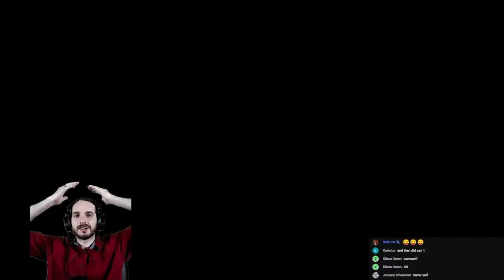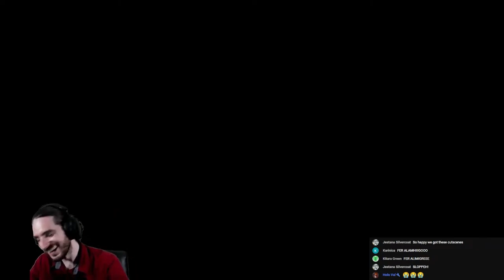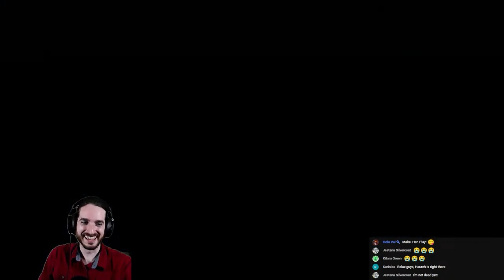Ally's Around the Realm - FFXIV Endwalker MSQ - Stream Highlight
Friends and ally's from around Eorzea hear Alphinaud's call and offer to aid the Scions and the reclusive Sharlyans. While unknown yet if they will be able to help, it's good to have the support of so many from across our many adventures.

This clip is from my FFXIV Endwalker playthrough! Hope you enjoyed a stream highlight from my regular Thursday streams!